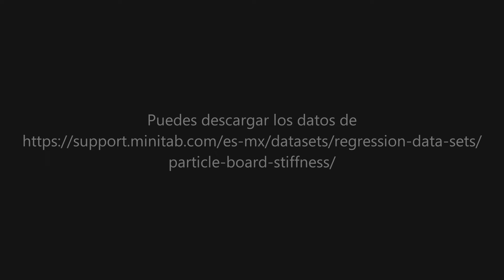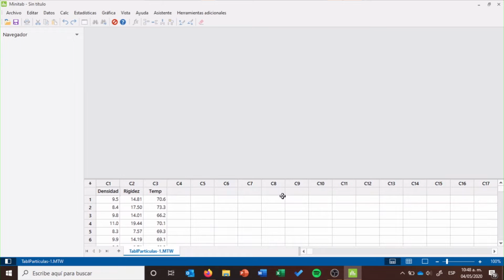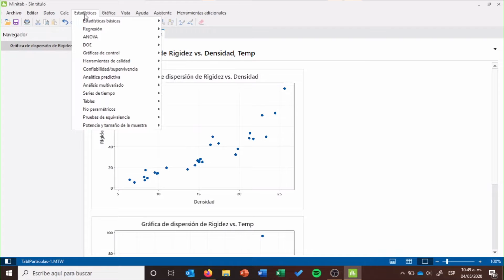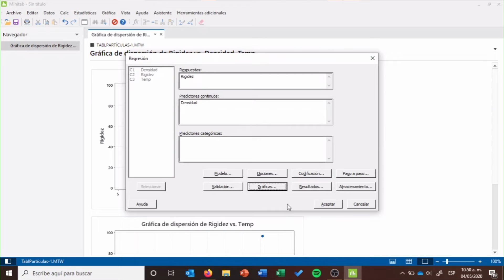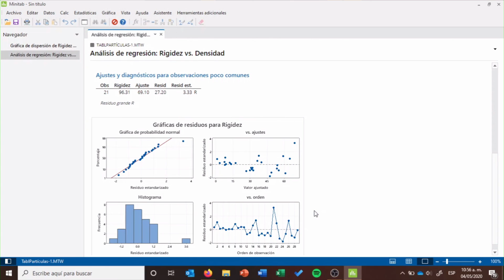03 Regresión Lineal Simple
Cómo realizar e interpretar una regresión linear simple con Minitab